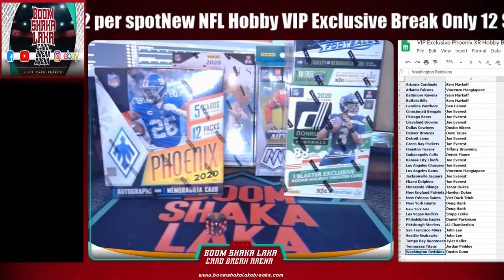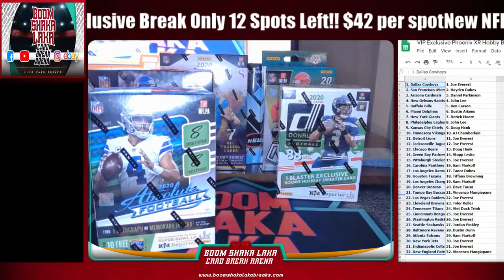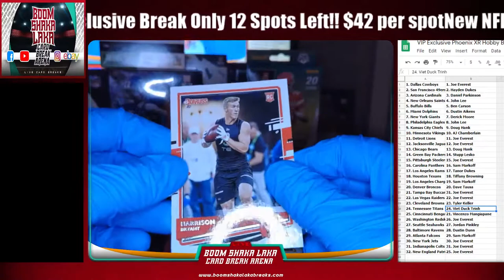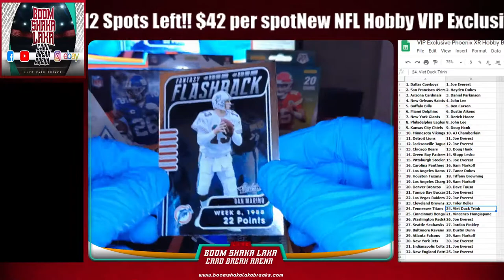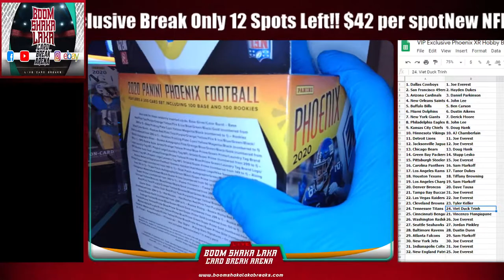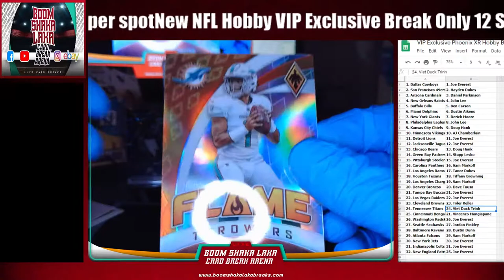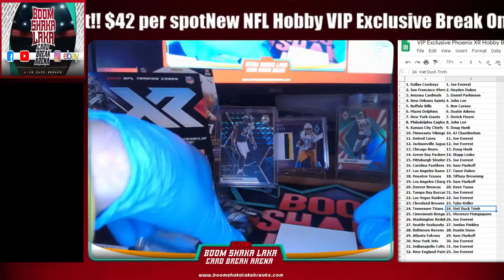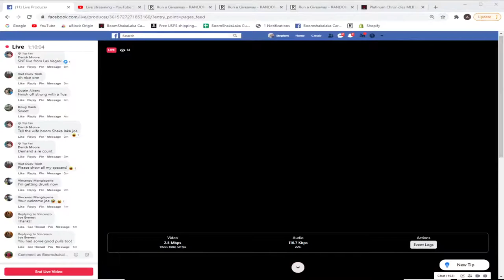VIP Exclusive Phoenix XR Football Hobby Break 11.21.20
18:16 Donruss Holiday Sweater Box
29:20 Absolute Football
37:06 Mosaic Hanger
43:04 Phoenix Hobby Box
57:29 Origins
1:00:52 XR

Chasing all the biggest Pokemon, MLB, NBA & NFL Sports Card Hits in The Boomshakalaka Card Break Arena!!